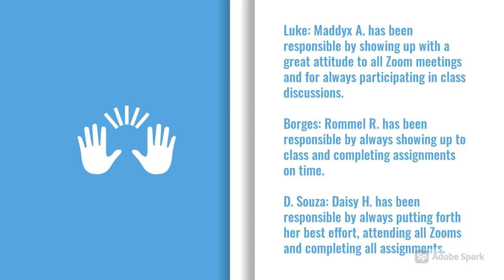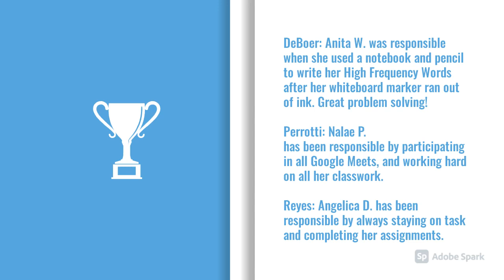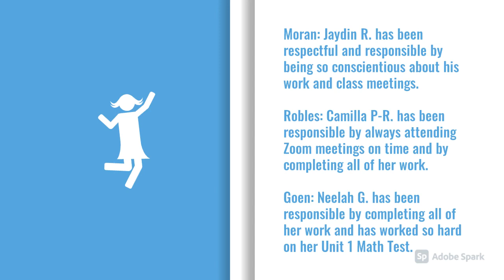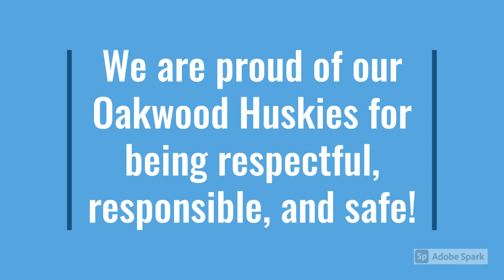Husky Howls for September 21-25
These are the Husky Howls for September 21-25!